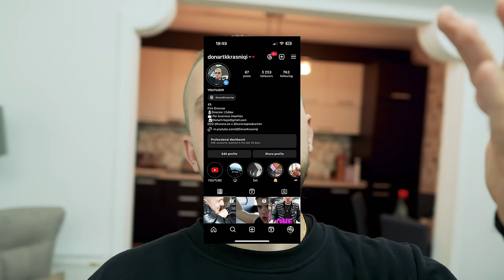I AM LEAVING U ALONE !!(PRANK ON MY BROTHER) 😱🤬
DONARTI E BËN ME QAJT ANIKIN ( PRANK ANIKIT)😱😭

✘ Donart Krasniqi is an Albanian/Kosovar Vlogging Channel.